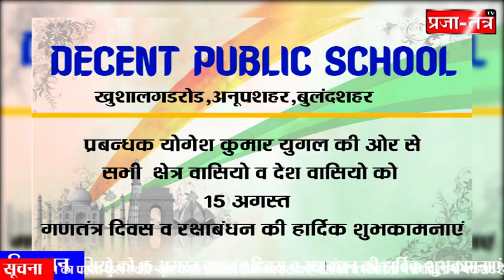देश मे बारिश का प्रकोप , करोड़ो लोग बाढ़ से प्रभावित